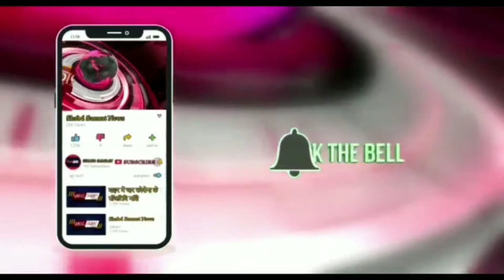बेकाबू टेंपो ने 3 छात्रों को ठोकर मारी टेंपो चालक गिरफ्तार :-पूरी घटना सीसीटीवी में कैद